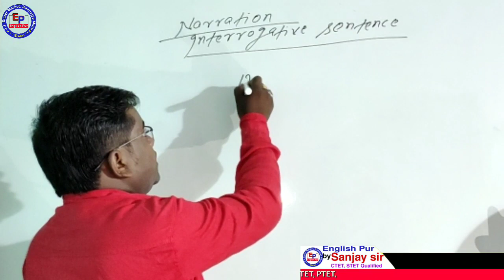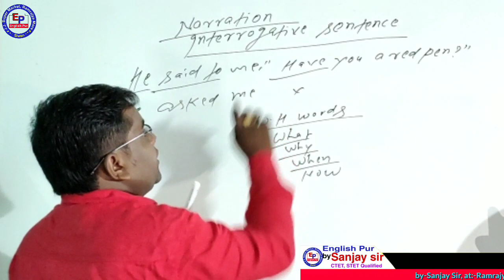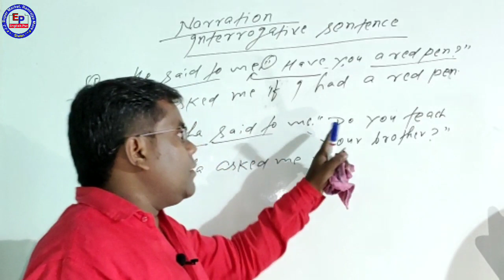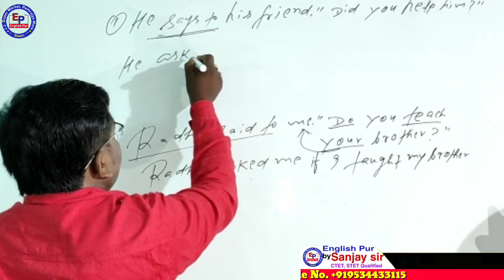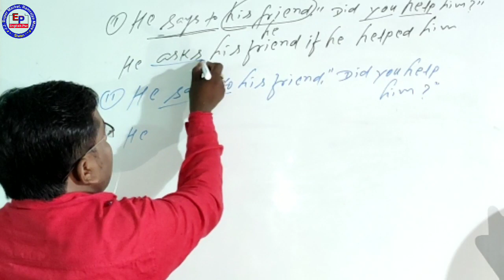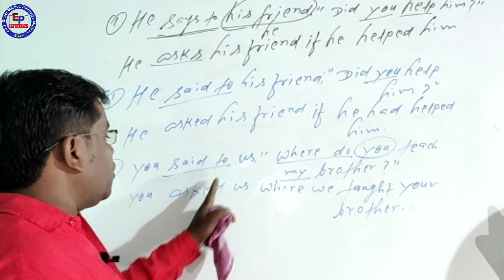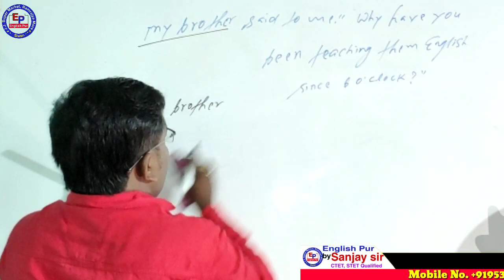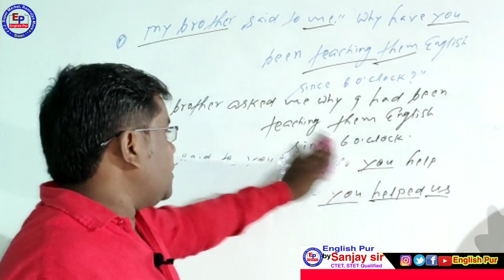Narration_Change_of_Interrogative_sentences_Class_13_practice_set_2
link here
rules of Change of interrogative sentences

 इस वीडियो में चेंज आफ इंटेरोगेटिव सेंटेंस का बहुत आसान तरीके से कुछ एग्जांपल्स के द्वारा सीख सकते हैं
 बहुत आसान तरीके से इस वीडियो में चेंज आफ इंटेरोगेटिव सेंटेंस को कुछ एग्जांपल्स को लेकर समझाया गया था कि कभी भी आपको जिंदगी में दिक्कत नहीं हो सकता